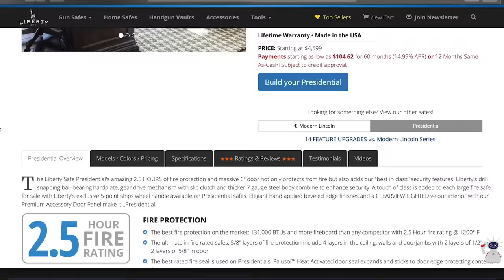Third Party Encounters Can Be Very Dangerous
Please thank Liberty Safe for sponsoring today’s video of Third Party Encounters Can Be Very Dangerous! Liberty Safe is America’s #1 safe manufacturer.  They have advanced features, a lifetime warranty and actual fire-tested fire ratings.

If you want to train and get better at real life self-defense, join us on the ASP Extra channel to learn how to respond to situations like Third Party Encounters Can Be Very Dangerous!

Need a Quality Holster? Here are a few that we recommend:
Full Kydex

If you value what we do at ASP, would you consider becoming an ASP Patron Member to support the work it takes to make the narrated videos like Third Party Encounters Can Be Very Dangerous? gives the details and benefits.